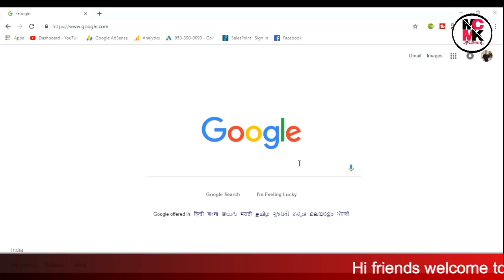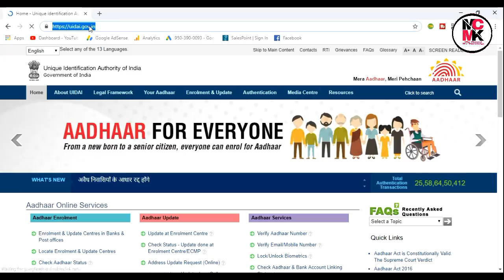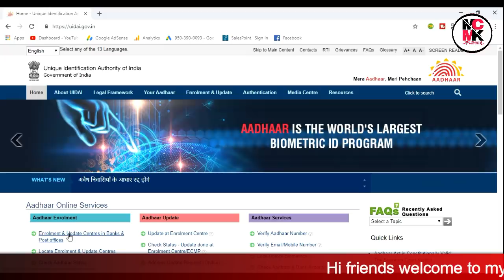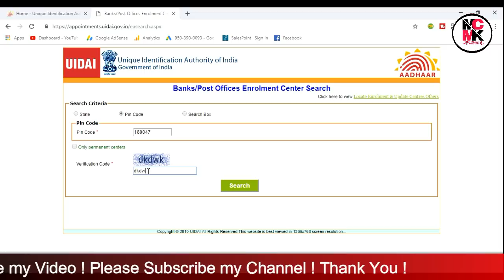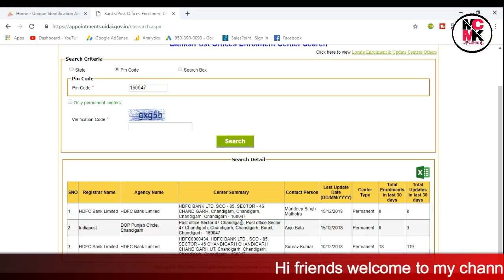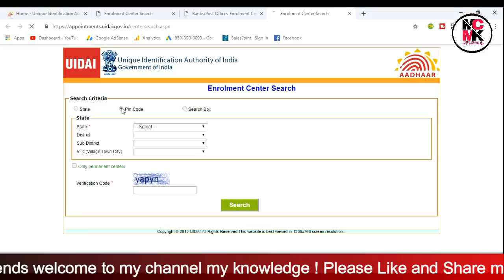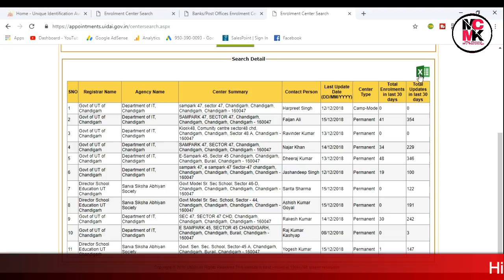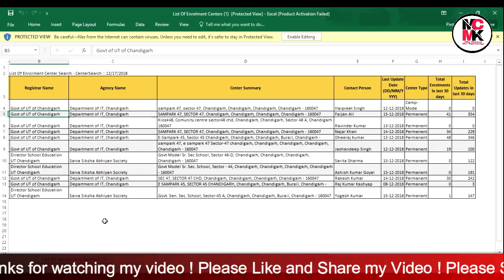How To Registered Or Change Mobile Number In Aadhar Card || Change Registered Mobile No In Aadhar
Hi friend! is video me mai ap sabhi ko bhut hi easy process bata raha hu jis se ap apne aadhar card me registered mobile number ko change karwa sakte he ya new mobile number registered kar sakte hai. Thank You !